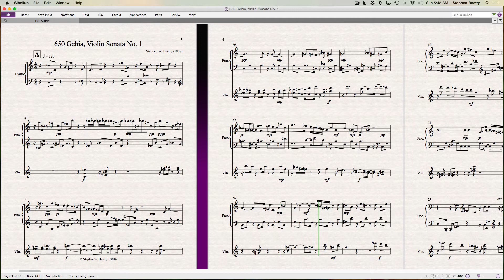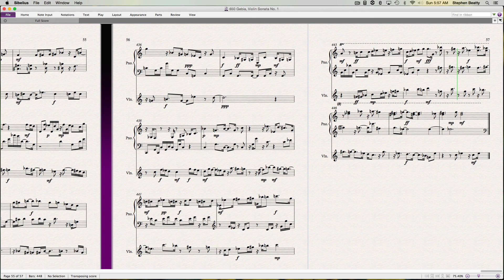650 Gebia, Violin Sonata No. 1 Contemporary Classical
Composition for Violin and piano composed and
performed by Stephen W. Beatty.
Vienna Symphonic Library instruments used for the
performance in the Vienna Orf Studio 2.